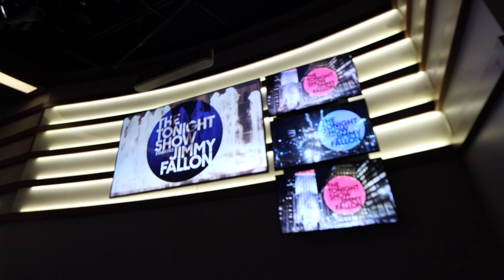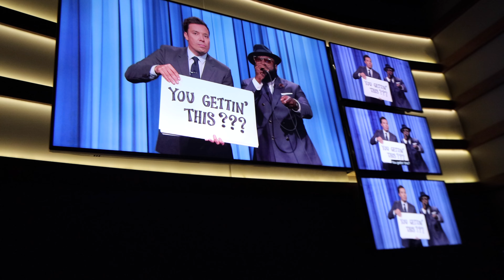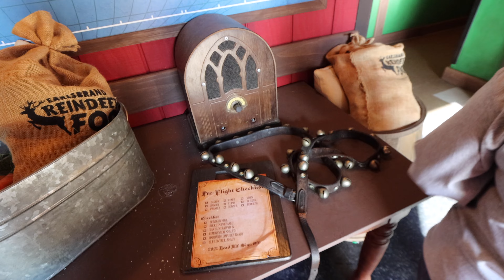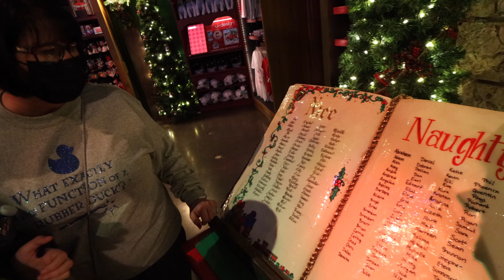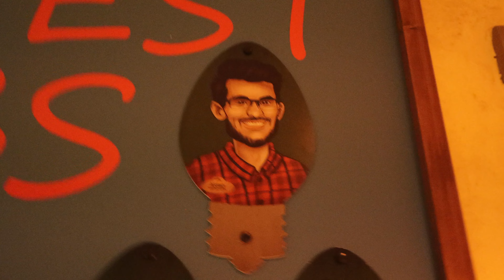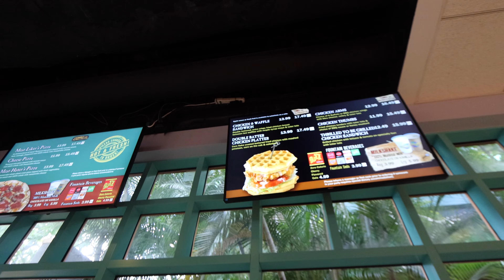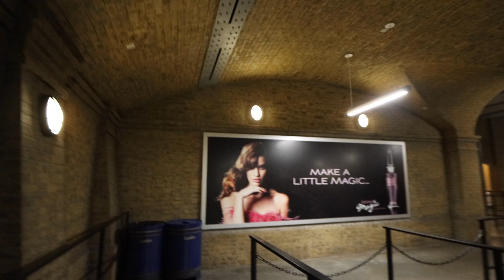Christmas Eve At Universal! | Mom & Sister's First Visit In 5 Years | Tribute Store Tour (Their POV)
I'm beyond grateful to have taken my Mom and Sister to Universal after well over 5 years!

Links to ALL of my camera gear:
Camera: Canon EOS R6
Lens: Canon RF 15-35mm f/2.8L IS USM
Mic: RODE VideoMic Pro+
Tripod: JOBY GorillaPod 5K
2nd Camera: Canon G7X Mark II